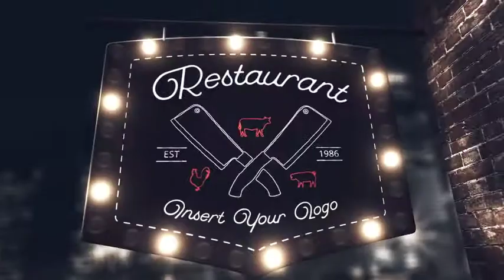Light Bulb Kit